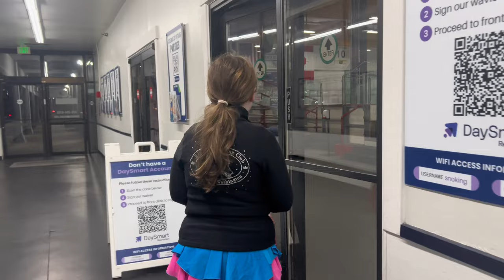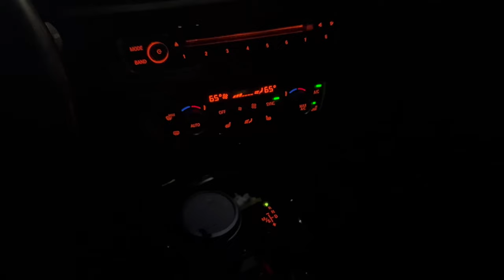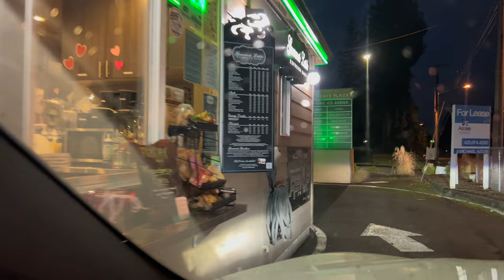A Week in the Life of a 10-year-old Figure Skater: Behind the Scenes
Spend a week in the life of a 10-year-old figure skater and get a behind the scenes look at what her week looks like!

This is Lauren, and she is a 10-year-old competitive figure skater! She's competing in level Aspire 1 and working on her Pre-Preliminary Moves test!

This video follows her from Tuesday - Friday! We go to the ice rink, to her ballet school, actual school, and she gets a special treat for herself and her sister Larissa on Friday! Also, we laugh a lot! She's currently spending the most time on her Moves in the Field (now known as "Skills") because she has a test for Pre-preliminary on Thursday!

***Had to re-upload this video due to an edit made - this made some of the "through the glass" shots a little blurry.

❤️❤️❤️ We're on a mission to monetize to help pay for their sports! The better they get, the more it costs! ❤️❤️❤️

00:00 Welcome!
00:11 Tuesday
00:44 Practice
02:36 Wednesday
04:27 Practice
07:25 School
10:00 Ballet
13:30 Thursday
15:23 Practice
17:16 School
18:14 Fri-Yay
19:37 Practice
22:22 Surprise Treat!
23:31 Thank you!